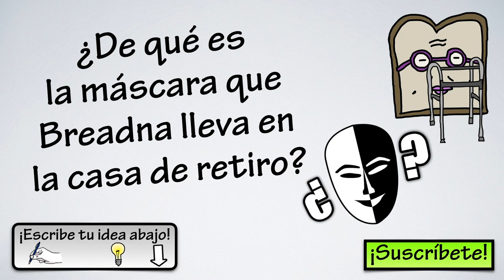Cuentas Conmigo - El robo del sombrero - Episodio 9 (presente)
Teacher notes for the episode here on my TPT store. :-)

Special thanks to Ely Saul García for helping me with the intro music.